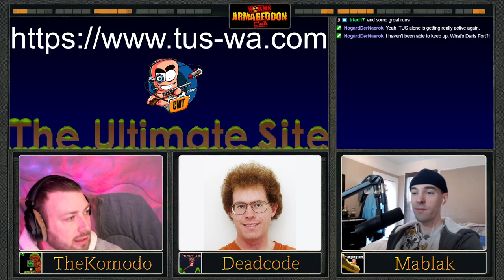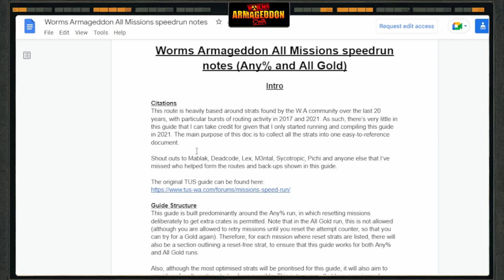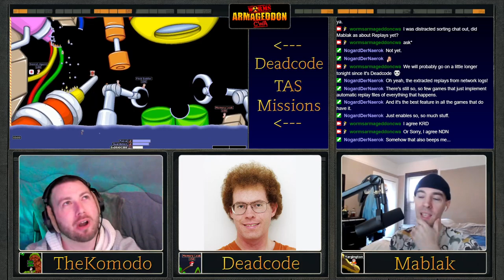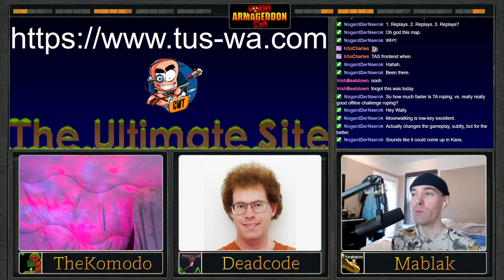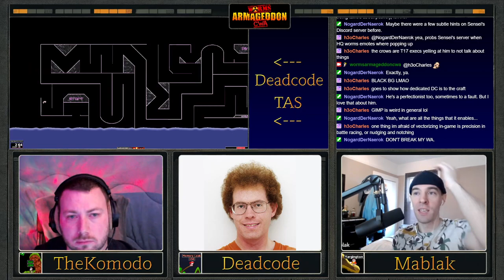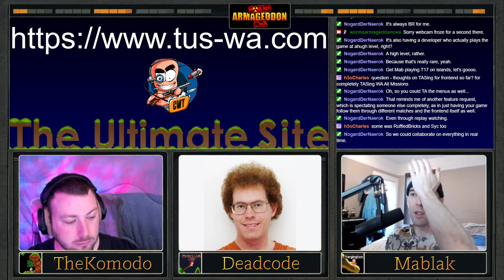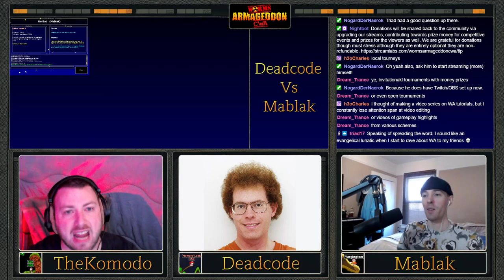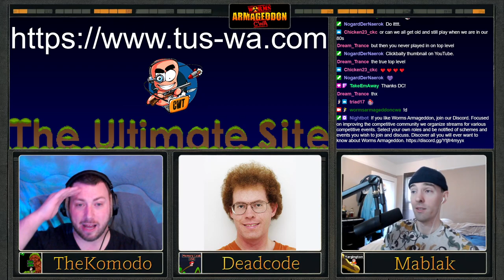CWA Podcast | Episode 2 | Ft. Deadcode (Official Worms Armageddon Developer)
CWA Podcast | Episode 2 | Ft. Deadcode (Official Worms Armageddon Developer) -- Watch live

00:03 - Intro
00:46 - Competitive WormNET News | March 2024
15:01 - Competitive Footage | March 2024
24:00 - You Can Hide But You Can't Run | BnG Map Making Tutorial
33:29 - Worms Armageddon - Basic Training Speedrun Tutorial
47:43 - Replay Analysis With Mablak | TUS Clanners | TdC Vs ICB
1:00:50 - Deadcode Interview | TAS Missions By Deadcode In Background
1:45:51 - Deadcode Interview | TAS Rope Races By Deadcode In Background
2:12:10 - Deadcode Interview | BIG REVEAL!
3:08:30 - Deadcode Interview | Deadcode Vs Mablak | Team17
3:43:25 - Deadcode Interview | Deadcode Vs Mablak | TTRR

Support Mablak by watching the 'Worms Armageddon - Basic Training Speedrun Tutorial' on his channel, make sure to give him a follow, you won't regret it: